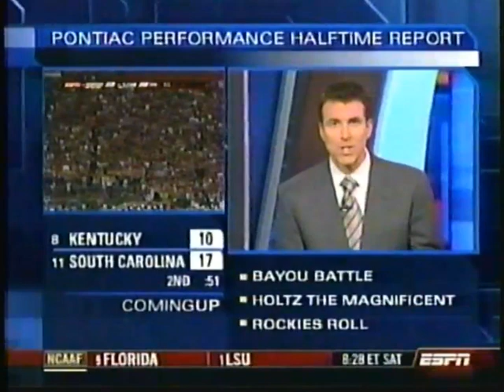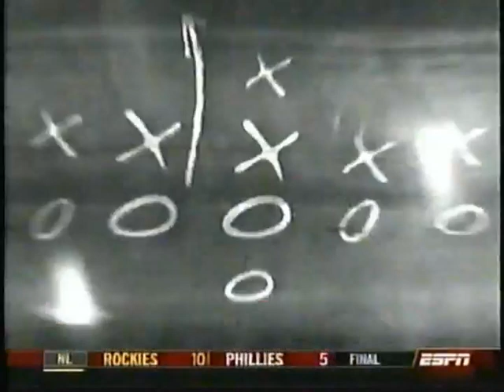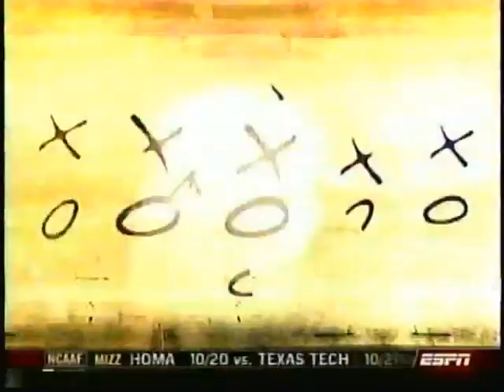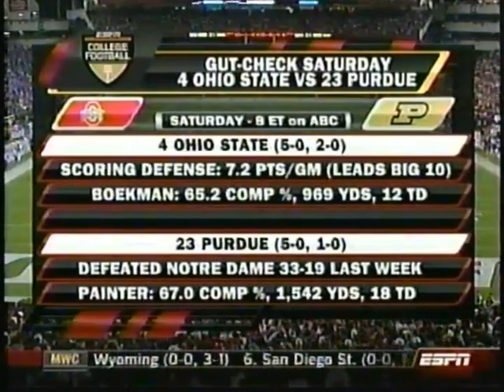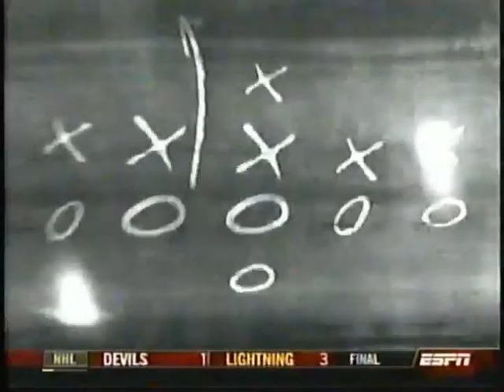2007 Kentucky at South Carolina